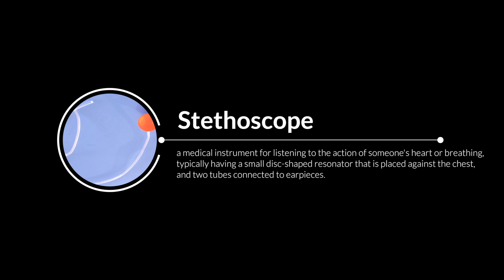Stethoscope | DIY Activity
In this video, we learn to build a make-shift stethoscope. A stethoscope is a medical instrument used to hear sounds made by heart and lungs. It helps in detecting pneumonia and such infections by amplifying abnormal breath sounds.

Science doesn’t need to be dull or uninteresting. At Agastya, we move from textbooks to hands-on and from classrooms to the comfort of your homes. In this series we bring to you no-fuss experiments that require only the most basic of tools.